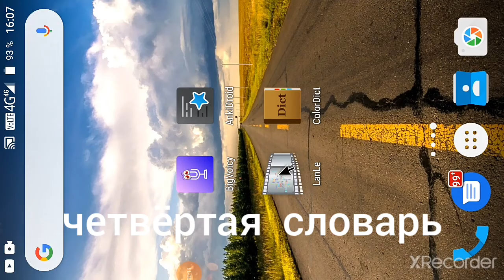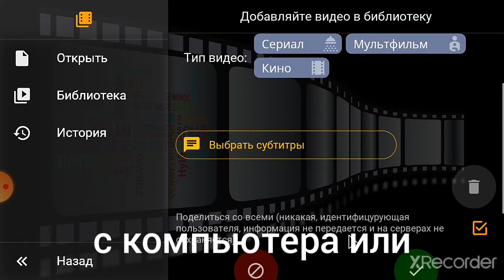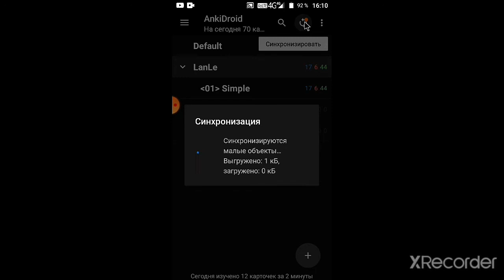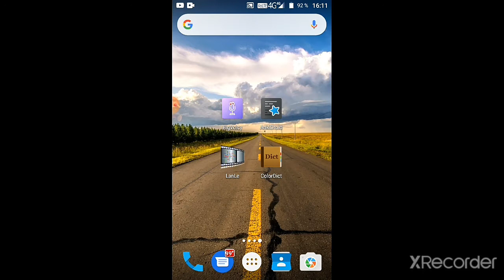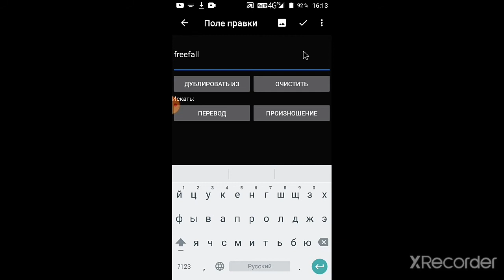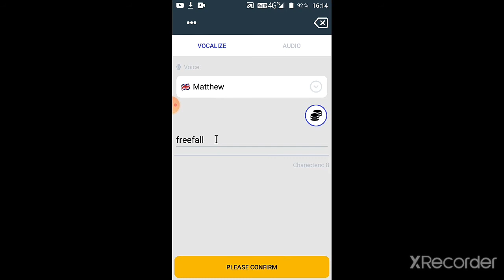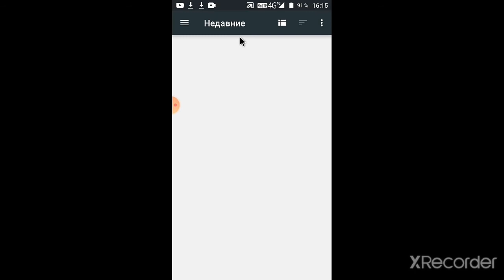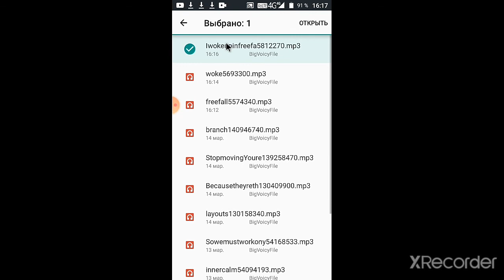Пополняем словарный запас с сериалом Extra, делаем карточки по незнакомым словам для заучивания.(2)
Пополняем словарный запас с сериалом Extra. Создаём словарь из сериала с помощью программ: Lanle (программа для просмотра видео с интерактивными субтитрами), AnkiDroid (программа для создания карточек для заучивания), BigVoicy (программа для озвучивания произношения).  Все программы на Play Маркет.
Приглашаю посетить мой сайт по изучению английского